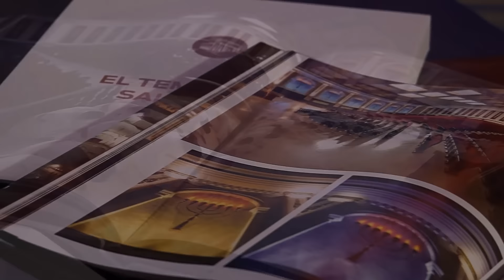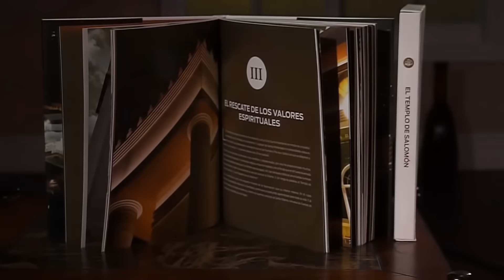Libro del Templo De Salomon